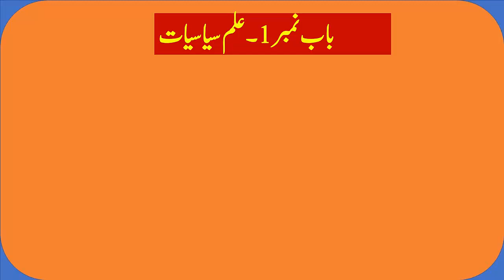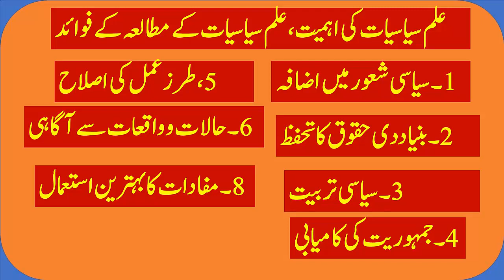BA 3rd year Baab 1 Q No 2 saisiat civics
Dear studebts aj me apk leay ba political science k ik or new video lecture k sath hazir hon umeed hai apko pasand aye ga
.- Link👇 -.

👉. Ba  BSC Pak study